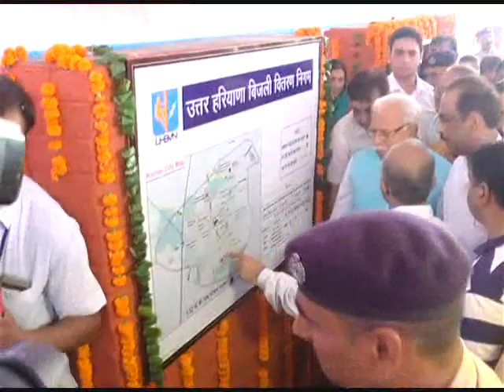Karnal CM Haryana Phuche Choupal Programme Me Karnal MP Chopra Bhi Mojud Watch & Share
Karnal CM Haryana Phuche Choupal Programme Me Karnal MP Chopra Bhi Mojud Watch & Share -  करनाल पहुंचे मुख्यमंत्री मनोहर लाल खट्टर, दो 33 केवी सब स्टेशनो का किया शिलान्यास, वही एनडीआरआई के सभागार में दानवीर जेठूराम जेन की पूण्य स्मृति में आयोजित चौपाल कार्यक्रम में भी मुख्यमंत्री ने मुख्यतिथि के रूप में की शिरकत , कार्यक्रम में 500 से ज्यादा कामकाजी, जरूरतमंद महिलाओं को दस दस हजार रूपए के लघु ऋण वितरण किए गये और बेरोजगारी मुकत भारत योजना के तहत लोगो को दी गई 71 ई रिक्शा, वही मुख्यमंत्री मनोहर लाल और सांसद अश्वनी चोपड़ा ने ई रिक्शा की सवारी करी  !

आज करनाल पहुंचे हरियाणा के मुख्यमंत्री मनोहर लाल खट्टर , मुख्यमंत्री मनोहर ने पहले करनाल के पंचायत भवन में सैक्टर-4 और सैक्टर -32 में बनने वाले दो 33 केवी सब स्टेशनो का शिलान्यास किया ! वही इसके बाद मुख्यमंत्री मनोहर लाल खट्टर एनडीआराई की सभागार में दानवीर श्री जेठूराम जेन की पूण्य स्मृति में आयोजित चौपाल कार्यक्रम में मुख्यतिथि के रूप में शिरकत की और दीप प्रजलित कर कार्यक्रम का शुभआरम्भ किया ! कार्यक्रम में मुख्यमंत्री मनोहर लाल खट्टर के साथ करनाल के सांसद अश्वनी चोपड़ा , अश्वनी चोपड़ा की धर्मपत्नी किरण चोपड़ा व् केंद्र में पेट्रोलिंग मंत्री की पत्नी ने शिरकत की ! कार्यक्रम में 500 से ज्यादा कामकाजी जरूरतमंद महिलाओं को दस दस हजार रूपए के लघु ऋण वितरण किए गये और बेरोजगारी मुकत भारत योजना के तहत लोगो को 71 ई रिक्शा दी गई ! वही मुख्यमंत्री मनोहर लाल और सांसद अश्वनी चोपड़ा ने महिला को सौंपी गई ई रिक्शा में खुद बैठ कर ई रिक्शा सवारी भी करी !

वही मुख्यमंत्री ने मीडिया से बातचीत में बताया की स्वदेशी जागरण मंच के तत्वाधान में चोपाल कार्यक्रम हुआ है पहला कार्यक्रम पानीपत में हुआ था और आज करनाल में हुआ है कई वर्षो से यह चल रहा है ! समाज के योगदान से ये गरीब लोगो को जरूरतमंद लोगो को उनकी सहायत करते है उनके रोजगार के लिए उन्हें साधन उपलब्ध करवाते है आज करनाल में 500 से ज्यादा महिलाओ को दस दस हजार का लघु ऋण दिया गया है और 71 लोगो को ई रिक्शा भी बांटी गई है ताकि वह अपने रोजगार के माध्यम से अपना घर चला सके ! वही मुख्यमंत्री ने करनाल में सामान्य हस्पताल को शुरू करने के सवाल पर मुख्यमंत्री ने कहा की उसकी योजना हमने बता दिया है विभाग इसपर काम कर रहा है ! वही जीएसटी को लेकर कांग्रेस की तरफ से लगातार राजनीती करने के सवाल पर मुख्यमंत्री ने कहा की हमे किसी प्रकार की कोई राजनीती नहीं करनी है देश के हित में समाज की हित में जो काम होंगे उनको करते चले जाएगे इस राजनीती से उपर उठकर काम करना चाहिए !